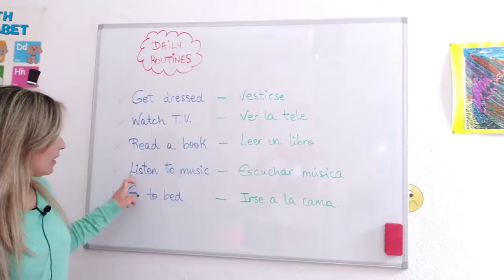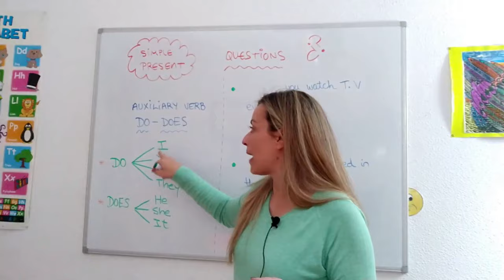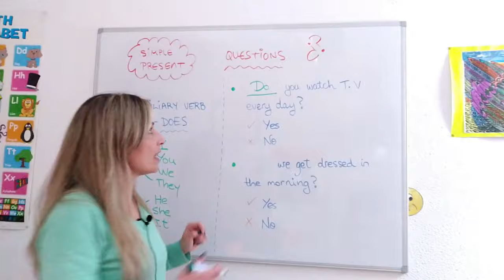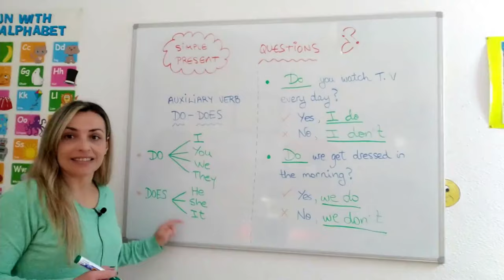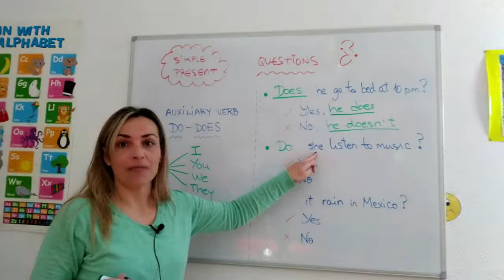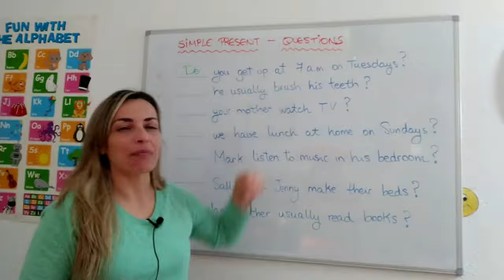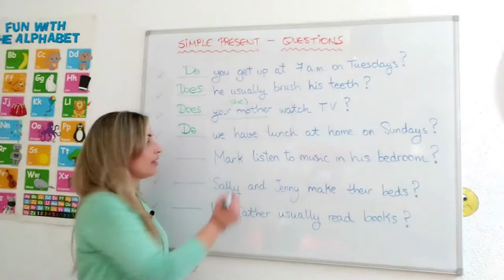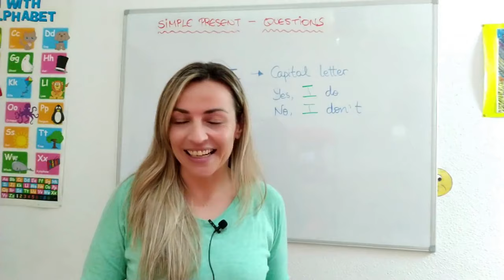LESSON #7 - PREGUNTAS con PRESENTE SIMPLE en INGLES con *EJERCICIOS*👌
🔷 DO?? DOES?? Cómo hay que usarlos? En este vídeo te lo cuento y despejo todas tus dudas PARA SIEMPRE!